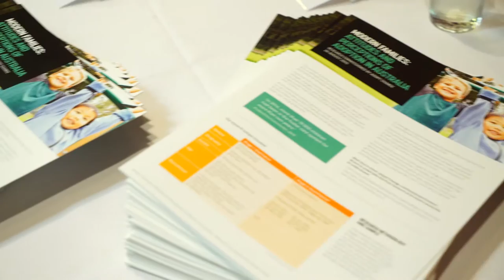'Modern Families' Report Launch - Sydney, August 2015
Launch of 'Modern Families: Attitudes and Perceptions of Adoption in Australia' report at Parliament House, Sydney in August 2015.

Research commissioned by Adopt Change, conducted by Forward Scout.